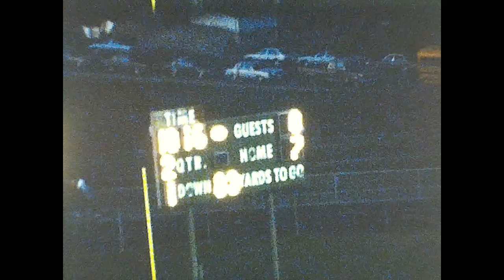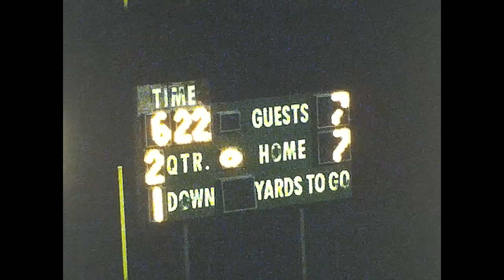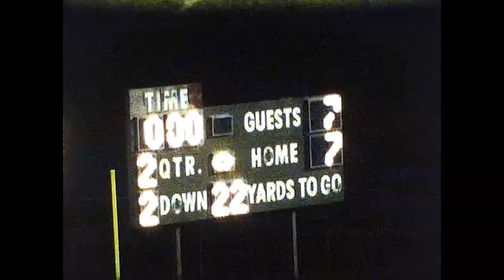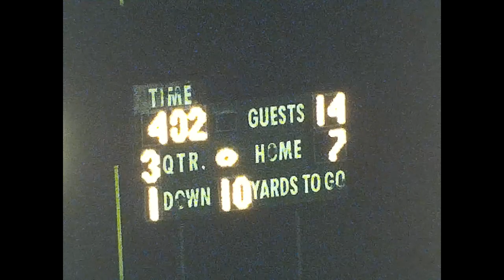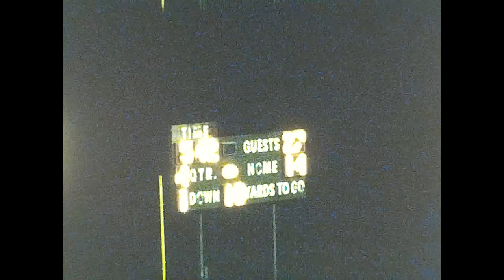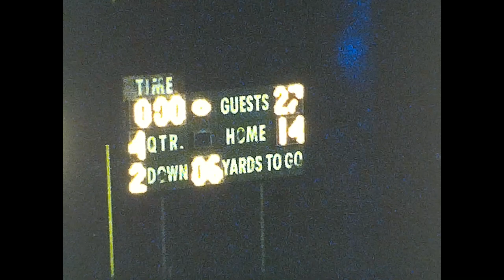Hill Murray vs Johnson 1983